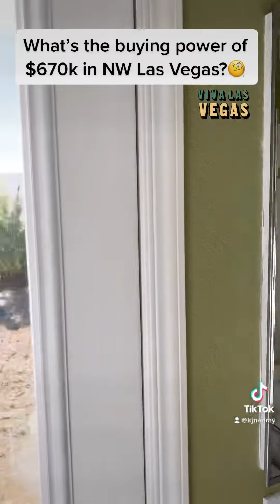What’s the buying power of $670K in NW Las Vegas? 🧐 KJ Nanray (Realtor, Las Vegas).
What’s the buying power of $670K in Northwest Las Vegas? 🧐

KJ Nanray (Realtor, Las Vegas)
Realty One Group
Lic# S.0189616.